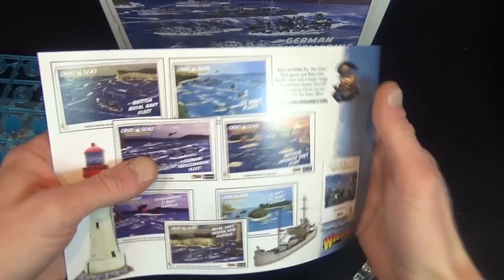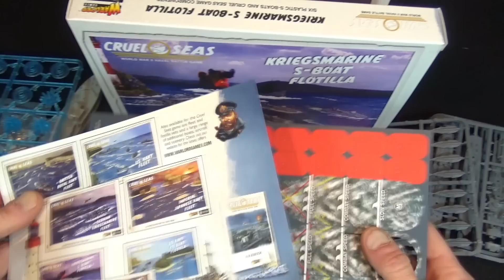Cruel Seas German Fleet & Flotilla Boxen